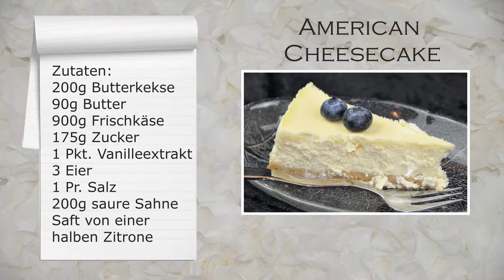American cheesecake - Einfach nur richtig gut!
Heute habe ich ein American Chessecake für euch ich habe zwei Rezepte miteinander kombiniert, da e einfach zu viele unterschiedliche gab und ich dachte warum nicht was ausprobieren. Das Rezept dazu findet ihr auf meinem Blog!
Viel Spaß bei zusehen und nachbacken!

Das zweite kann ich leider nicht mehr finden

Schön, dass du auf meinem Kanal gelandet bist! Ich heiße Sinah und zeige euch wie ihr leckere Kuchen und Torten oder einfach gesagt Gebäck selber backen könnt.
Ich liebe Backen und dachte warum euch nicht daran teilhaben lassen.
Genauso wie ich Backen liebe, liebe ich es aber auch zu heimwerken und zu basteln. Deshalb findet ihr hier ab und an mal ein DIY passend als Deko für euer Gebäck oder auch für anderes.

Wollt ihr mehr über mich erfahren? Dann folgt mir doch auf meinen Sozial Media Seiten.